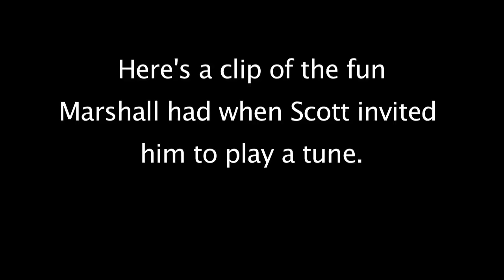Episode 19: Marshall Lawrence Makes a House Call to The Tongue N Groove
House Call to Tongue N Groove, Lethbridge, AB

After his show at the Owl Acoustic Lounge,  Marshall went to see his good friend Scott Cook perform. Here's a clip of the fun Marshall had when Scott invited him to play a tune.

Sweet Little Angel
Written by BB King
Performed by Marshall Lawrence
with Scott Cook's Moonlit Rambles World Tour 2011

Jesse Dee - guitar
Moses Gregg - bass
Matt Blackie - drums

Toby Tellier
camera, editing

Freight Train
Written by Marshall Lawrence